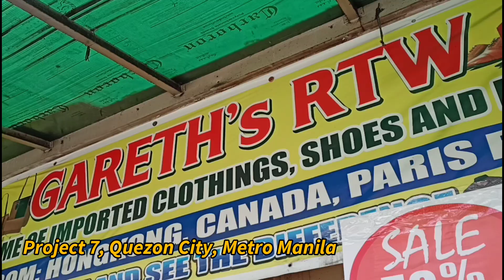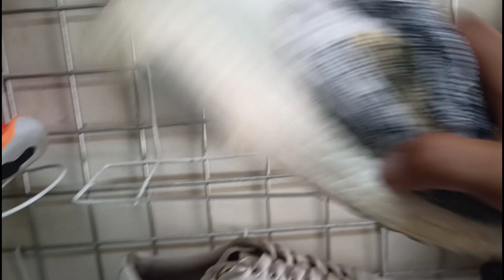50% OFF ( SALE ) UKAY-UKAY SHOES | PRESYONG PAUBOS NA ! SALE !! SALE !! SALE !!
ADDRESS

 Misamis St,
50 Epifanio de los Santos Ave, Project 7, Quezon City, 1105 Metro Manila

GOOGLE MAP